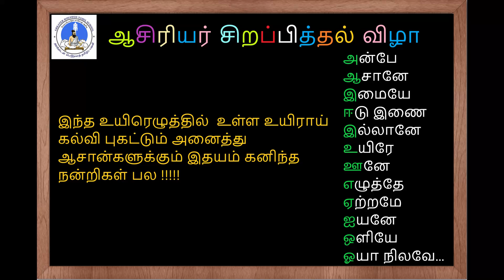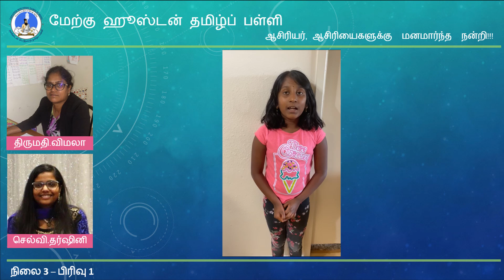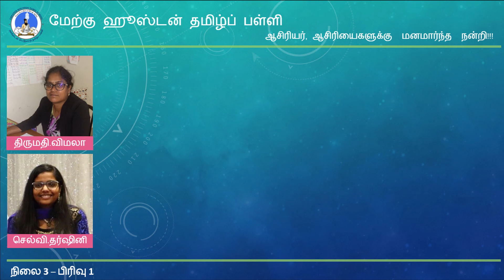ஆசிரியர்கள் பாராட்டு (2020-21) - நிலை 3 (பிரிவு 1)